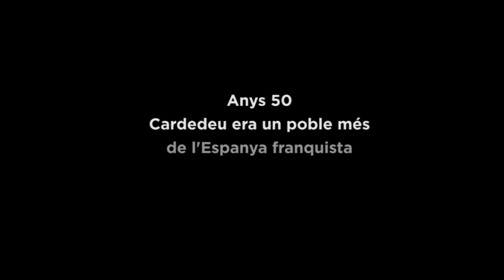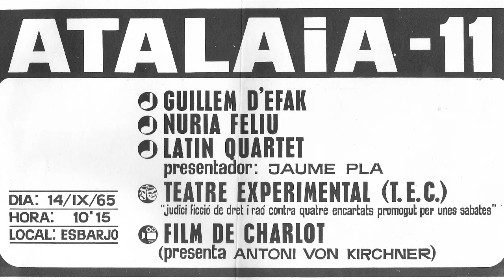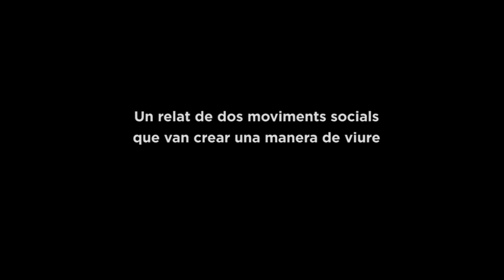1960-1980: L'eclosió cultural a Cardedeu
Després de la guerra i durant la dictadura, la cultura local havia quedat anorreada. Però la llavor va tornar a florir. Aquest és l'avançament del documental on explicarem dos moviments socials molt concrets que van significar l'eclosió cultural i associativa a Cardedeu: l'Associació Parroquial de Joves durant els anys 60 i el GAT durant els 70.